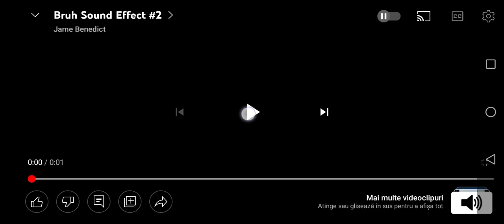Me When People Send Death Theats